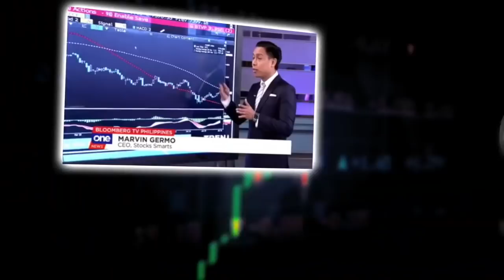HOW DO YOU CREATE MULTPLE STREAMS OF INCOME?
THE BEST ADVISE FOR MULTIPLE STREAMS OF INCOME

In this video we will talk about how you can make multiple streams and sources of income!

If you are an employee that want to earn more, this video is for you! IF you are an employee that want to generate extra streams of earning while you are working this video is for you!

This video will focus on how you can create different streams of income for you so you can make massive amounts of money even if you are an employee.

Join us for our last Stock Smarts event for the year this March  at SMX!

The next set of Stock Smarts will be in:

March – Manila
April – London, United Kingdom
May – Singapore
November – Dubai, UAE

28 A Roxas Chua Circle Pacific Village, Muntinlupa City, Metro Manila, Philippines